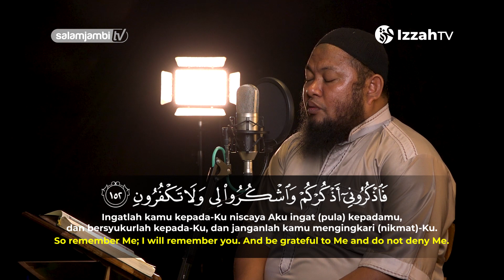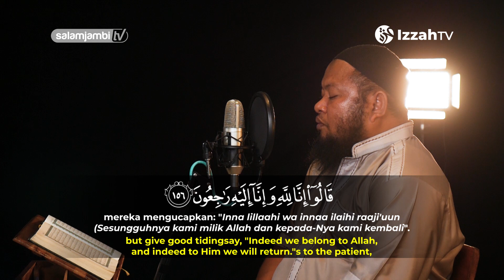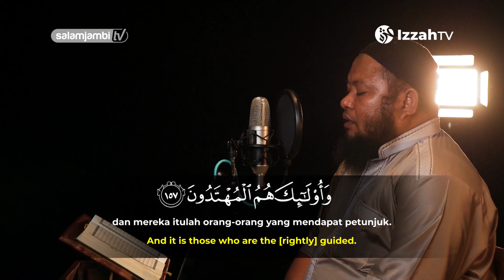Terbaru!!! Ustadz Abdul Qodir - Al Baqarah 152-157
DONASI UNTUK OPERASIONAL DAKWAH IZZAH TV

Transfers Ke Rekening :
BANK MUAMALAT
A/N : PT RADIO SALAM JAMBI

Atau Bisa Langsung Ke Kantor Kami Di :
Studio Izzah TV & Radio Salam Jambi
J. Golf 2, Kel. Pematang Sulur, Kec. Telanaipura, Kota Jambi.